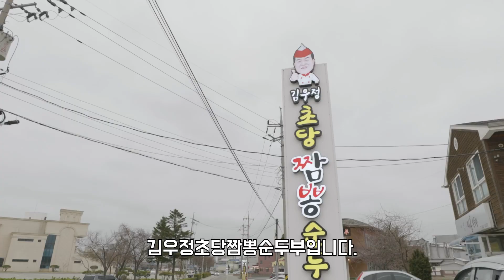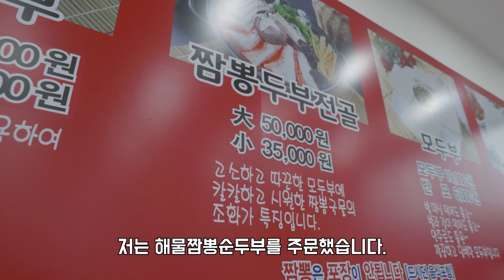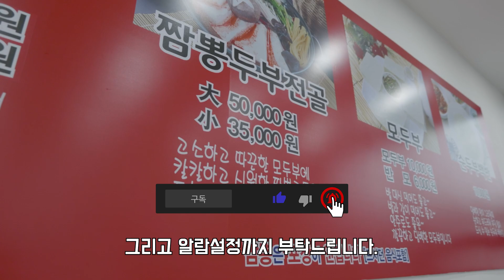강원도 강릉에 꼭 가봐야하는 맛집 다녀왔습니다. 초당순두부 맛집을 찾으시면 여기 가보세요.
안녕하세요. 오늘은 강원도 강릉 맛집 김우정짬뽕순두부에 대해서 소개해 드리려고 합니다.

강원도 강릉 초당순두부 맛집을 찾으시면 여기 꼭 가보세요.
주소 : 강원도 강릉시 초당순두부길 102

감사합니다.